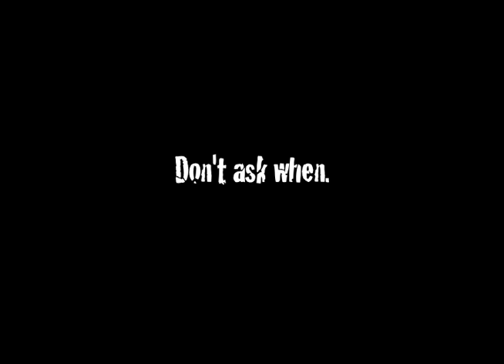Official Brew Swet "Prepare to be Bummed" trailer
xFTWx...Martinez, Cabreana, Condon, Walters, Marriott, Hjortland are Brew Swet..."Prepare to be Bummed" fuckers